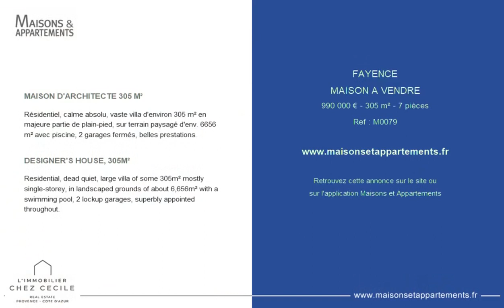FAYENCE - MAISON A VENDRE - 990 000 € - 305 m² - 7 pièce(s)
Référence : M0079

MAISON D'ARCHITECTE 305 M²

Résidentiel, calme absolu, vaste villa d'environ 305 m² en majeure partie de plain-pied, sur terrain paysagé d'env. 6656 m² avec piscine, 2 garages fermés, belles prestations.

DESIGNER'S HOUSE, 305M²

Residential, dead quiet, large villa of some 305m² mostly single-storey, in landscaped grounds of about 6,656m² with a swimming pool, 2 lockup garages, superbly appointed throughout.

Cette annonce vous est proposée par l'agence L'IMMOBILIER CHEZ CECILE

|2513143|